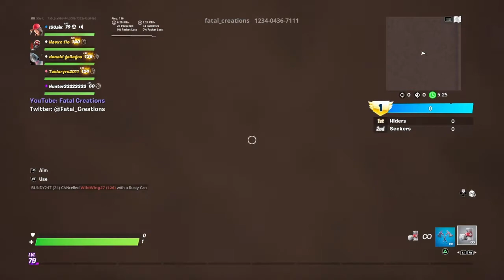creative tester ep4 s1*